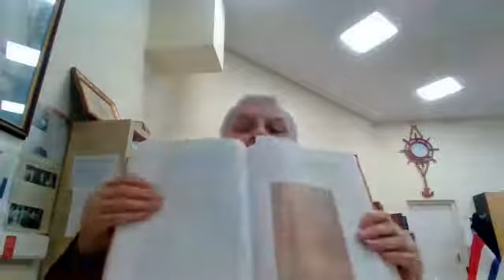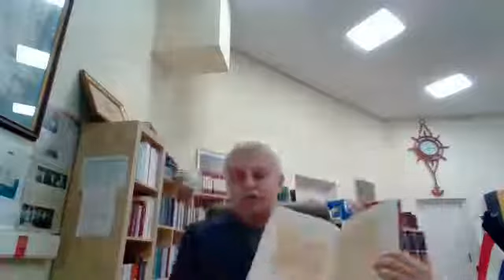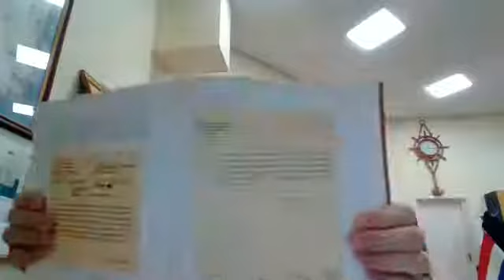Prof. Dr. Ahmet Akgündüz - Şu'alar, 14. Şu'a 15. Ders